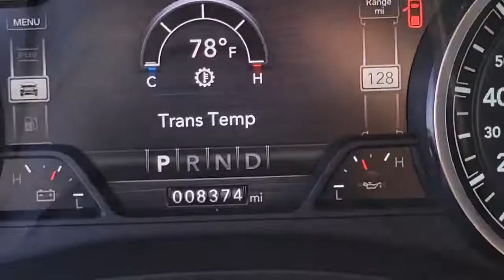2021 RAM 1500 Henderson, Las Vegas, Bullhead City, Lake Havasu, Laughlin, NV G33783A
Bright White Clearcoat Used 2021 RAM 1500 available in Henderson, Nevada at Towbin Dodge. Servicing the Las Vegas, Bullhead City, Lake Havasu, Laughlin, NV area.
2021 RAM 1500 BIG HORN 4X2 CREW CAB 5'7 BOX - Stock#: G33783A - VIN#: 1C6RREFT3MN584308

Towbin Dodge
275 Auto Mall Dr

Towbin Dodge, located in the Valley Auto Mall in Henderson, is pleased to offer this Bright White Clearcoat 2021 Ram 1500 Big Horn/Lone Star for purchase, this vehicle is well equipped with many features including. Certified By Carfax - One Owner, Certified By Carfax- No Accidents And One Owner, Remainder Of Factory Warranty Still Applies, 115V Auxiliary Power Outlet, 115V Auxiliary Rear Power Outlet, 2nd Row In Floor Storage Bins, 3 Rear Seat Head Restraints, 4 Way Front Headrests, 400W Inverter, 9 Amplified Speakers w/Subwoofer, Air Conditioning ATC w/Dual Zone Control, Auto-Dimming Exterior Driver Mirror, Auto-Dimming Rear-View Mirror, Big Horn Badge, Big Horn Level 2 Equipment Group, Black Interior Accents, Black Premium Power Mirrors, Body Color Exterior Mirrors, Body Color Front Bumper, Body Color Premium Power Mirrors, Body Color Rear Bumper w/Step Pads, Bucket Seats, Center Console Parts Module, Class IV Receiver Hitch, Cluster 7.0'' TFT Color Display, Deluxe Cloth Bucket Seats, Exterior Mirrors Courtesy Lamps, Exterior Mirrors w/Memory, Exterior Mirrors w/Supplemental Signals, Foam Bottle Insert (Door Trim Panel), For More Info, Call , Front Seat Back Map Pockets, Full Length Floor Console, Glove Box Lamp, Heated Front Seats, Heated Steering Wheel, Manual Adjust 4-Way Front Passenger Seat, Media Hub w/2 Charge Only USBs, ParkSense Front/Rear Park Assist w/Stop, ParkView Rear Back-Up Camera, Power 4-Way Driver Lumbar Adjust, Power 8-Way Driver Seat, Power Adjustable Pedals, Power-Folding Mirrors, Quick Order Package 25Z Big Horn (DISC), Radio: Uconnect 4 w/8.4'' Display, Rear 60/40 Folding Seat, Rear Dome w/On/Off Switch Lamp, Rear Power Sliding Window, Rear Window Defroster, Security Alarm, SiriusXM Radio Service, SiriusXM Satellite Radio, Sport Appearance Package, Sport Decal, Sun Visors w/Illuminated Vanity Mirrors, Universal Garage Door Opener. RWD 8-Speed Automatic HEMI 5.7L V8 Multi Displacement VVT Clean CARFAX. CARFAX One-Owner.brbrRe
Side Impact Beams,Dual Stage Driver And Passenger Seat-Mounted Side Airbags,Tire Specific Low Tire Pressure Warning,Dual Stage Driver And Passenger Front Airbags,Curtain 1st And 2nd Row Airbags,Airbag Occupancy Sensor,Rear Child Safety Locks,Outboard Front Lap And Shoulder Safety Belts -inc: Rear Center 3 Point, Height Adjusters and Pretensioners,ParkView Back-Up Camera,Front Seat Back Map Pockets,4-Way Driver Seat -inc: Manual Recline and Fore/Aft Movement,4-Way Passenger Seat -inc: Manual Recline and Fore/Aft Movement,Front Facing Cloth Rear Seat,3 Rear Seat Head Restraints,Manual Tilt/Telescoping Steering Column,Rear 60/40 Folding Seat,Leather Steering Wheel,Illuminated Front Cupholder,Rear Cupholder,Compass,Proximity Key For Push Button Start Only,Valet Function,Cruise Control w/Steering Wheel Controls,HVAC -inc: Underseat Ducts and Console Ducts,Locking Glove Box,Full Cloth Headliner,Metal-Look Gear Shifter Material,Vinyl Door Trim Insert,Interior Trim -inc: Deluxe Sound Insulation, Metal-Look Instrument Panel Insert, Metal-Look Door Panel Insert and Chrome/Metal-Look Interior Accents,Day-Night Rearview Mirror,Mini Overhead Console and 1 12V DC Power Outlet,Front Map Lights,Fade-To-Off Interior Lighting,Pickup Cargo Box Lights,GPS Antenna Input,Instrument Panel Bin, Dashboard Storage, Interior Concealed Storage, Driver / Passenger And Rear Door Bins and 1st Row Underseat Storage,Delayed Accessory Power,Systems Monitor,Outside Temp Gauge,Analog Appearance,Redundant Digital Speedometer,Seats w/Cloth Back Material,Front Center Armrest w/Storage and Rear Center Armrest,4 Way Front Headrests,Sentry Key Engine Immobilizer,1 12V DC Power Outlet6 Speakers,Streaming Audio,Fixed Antenna,1 LCD Monitor In The Front,Tires: 275/65R18 BSW All Season LRR,Regular Box Style,Steel Spare Wheel,Clearcoat Paint,Chrome Rear Step Bumper,Chrome Front Bumper w/Chrome Rub Strip/Fascia Accent,Black Side Windows Trim,Body-Colored Door Handles,Black Exterior Mirrors,Fixed Rear Window,Deep T